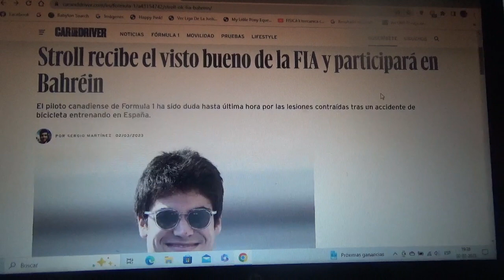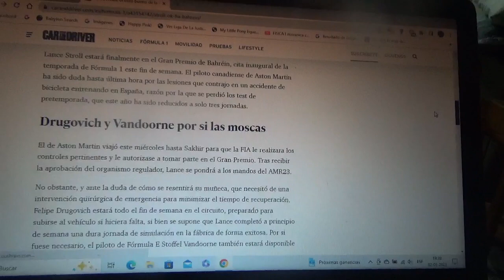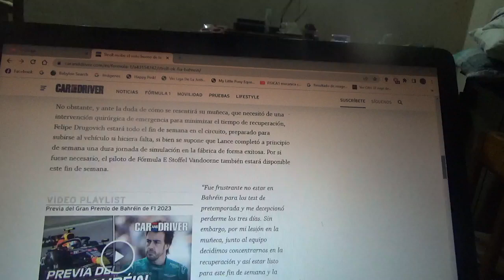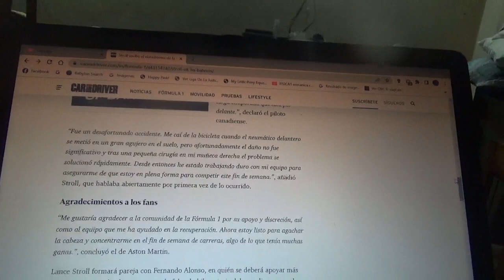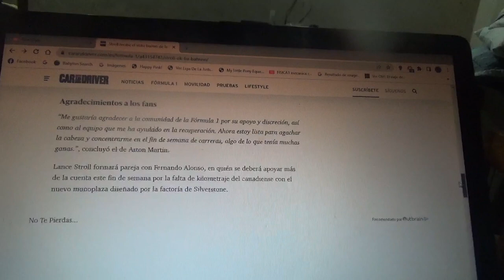Lance Stroll recibe el visto bueno de parte de la FIA y estará en el GP de Bahréin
El piloto oficial de Aston Martin ya está en el Circuito de Sakhir con motivo del Gran Premio de Bahréin esto luego de perderse las pruebas de pretemporada en la misma pista árabe por un accidente de bicicleta